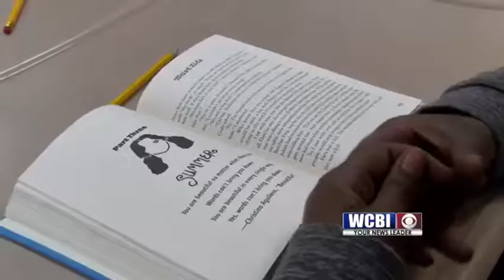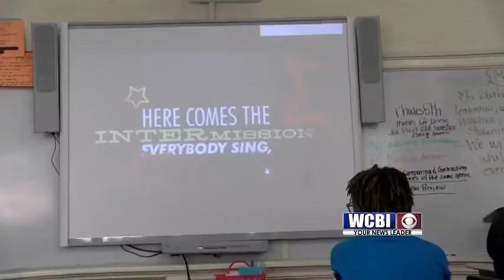EOW BLUITT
This next teacher will put a smile on your face--that's because she works at putting smiles on dozens of other little faces everyday.